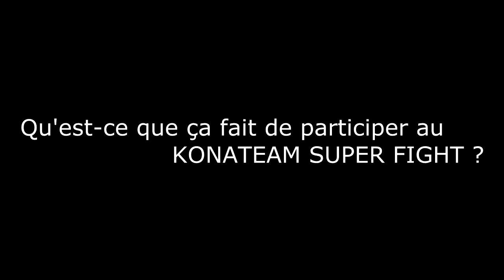KONATEAM RUMBLE CUP ☆KICHIMA YABATTARE☆(interview)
Image/Montage:
Réalisé par STEFPROD

L'Escale Boxing Club RUMBLE et la ville de Villiers-sur-Marne organisent :

                           ★☆★☆SAMEDI 9 NOVEMBRE a 18 H ★☆★☆

CHAMPIONNAT DU MONDE
Mohamed Galaoui VS Rui Briceno

Vatsana Sedone/HakimHamech/Ayoub Al Kaydar/Sofiane Bougossa

Helo Siapo Page VS Haifa Fay
Ludovic Millet VS Christian Berthely
Mouhim Issalhy VS Kichima Yattabare

INFOLINE
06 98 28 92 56 / 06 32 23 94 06